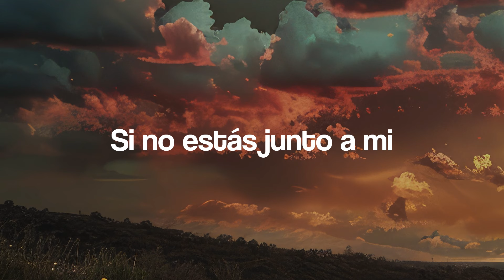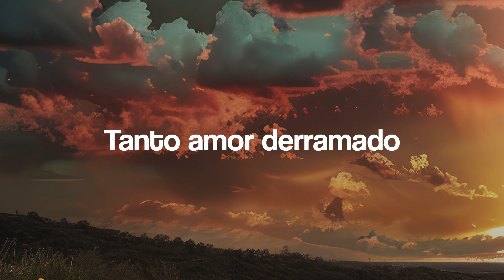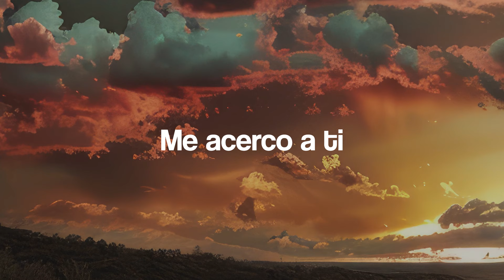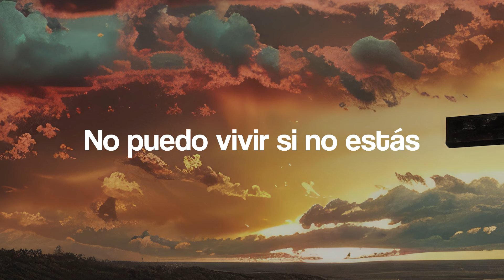Precioso Jesús 🙇‍♂Escucha La Canción Más Hermosa del Mundo 🙇🙏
Precioso Jesús  - Esperanza de Vida🙇‍♂Escucha La Canción Más Hermosa del Mundo 🙇🙏

Si te sientes solo y que nadie te escucha, si sientes que el mundo te ha abandonado y te han rechazado; haciéndote sentir indefenso, sin valor alguno; acuérdate del Señor tu Dios que él ha dado a su único hijo para que todo aquél que en él cree no se pierda más tenga vida eterna.
Acuérdate que Dios te ama y jamás te dejará solo.

📌Deseamos que estas melodías sean un instrumento en tu tiempo con Dios, te invitamos a ser parte de esta gran comunidad de adoradores suscribiéndote al canal y compartiendo el contenido para bendecir más vidas 🔔

🎶Lista de reproducción:
Al contemplar tu obra en la cruz
Tanto amor derramado y todo por mí
Con gratitud me quiero acercar
Sólo tengo mi vida, acéptala
No sé como expresarme ante tu hermosura
Rodeada de gloria y poder
Necesito decirte lo que siento ahora
Me acerco a ti, al santo lugar

Precioso Jesús, mi redentor
Amado Señor, eres todo para mí
Te adoraré, cada día de mi vida
No puedo vivir si no estás junto a mí

No puedo vivir si no estás junto a mí, oh

Precioso Jesús
Amado Señor
No puedo vivir si no estás junto a mí (Señor)

Precioso Jesús
Mi redentor
Amado Señor
Eres todo para mí
Te adoraré
Cada día de mi vida